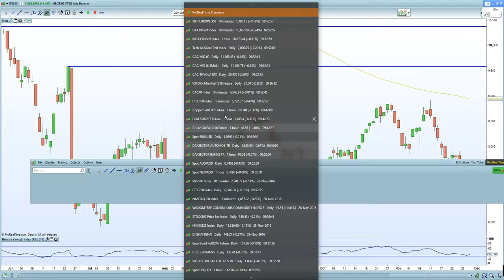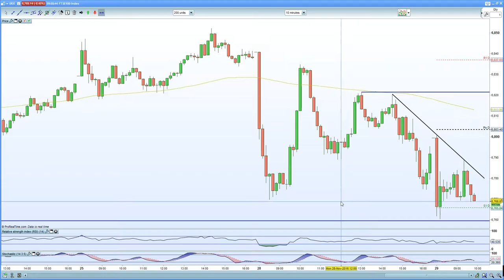FTSE 100 hurt by Aberdeen + OPEC failure. CAC 40 rises on Italian bank rebound